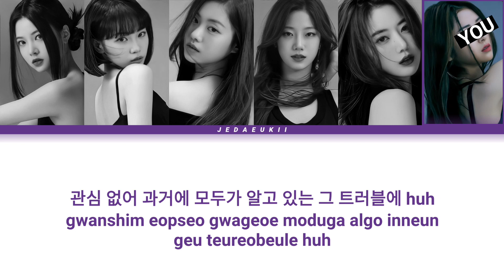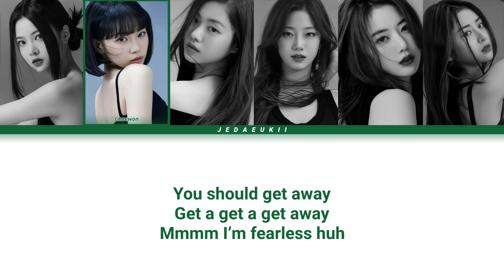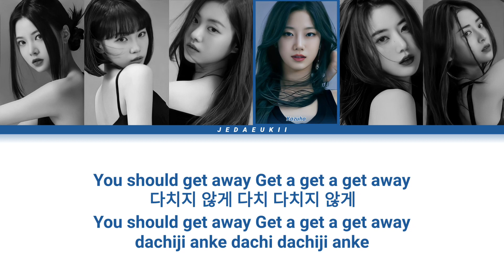LESSERAFIM - FEARLESS | BUT YOU ARE YUNJIN & EUNCHAE (Karaoke Lyrics)